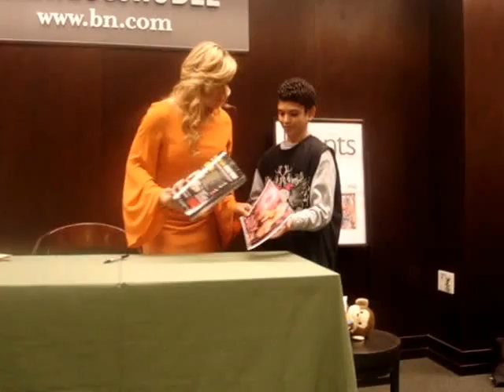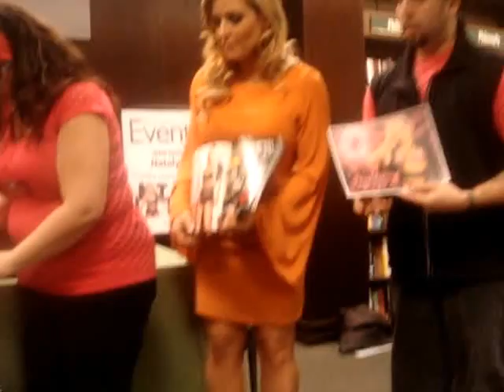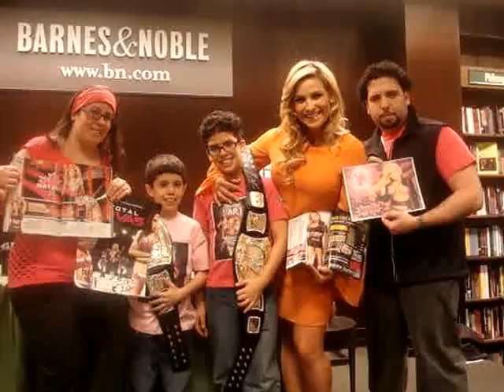wwe total divas season 2 part 2 sneek peek with diva Natalya on 1/30/14